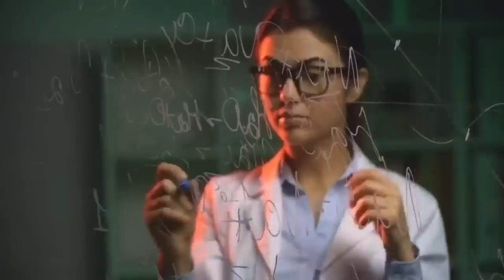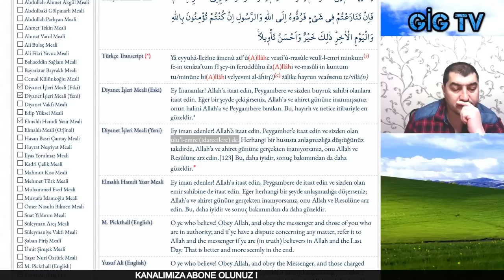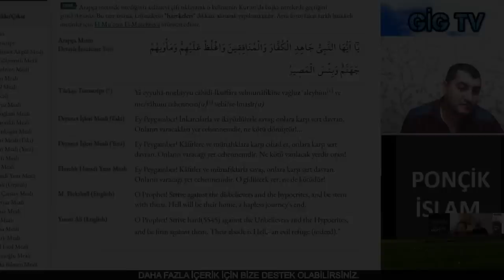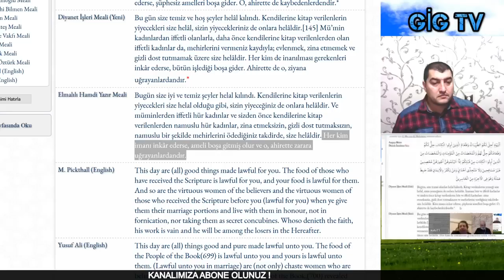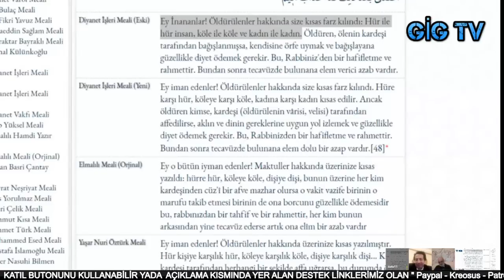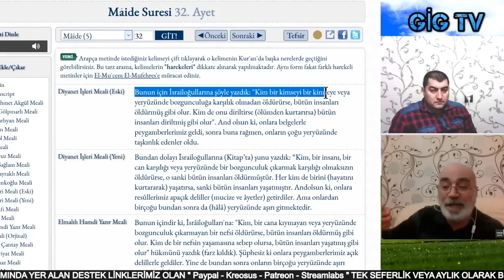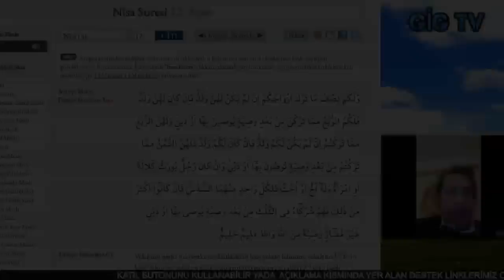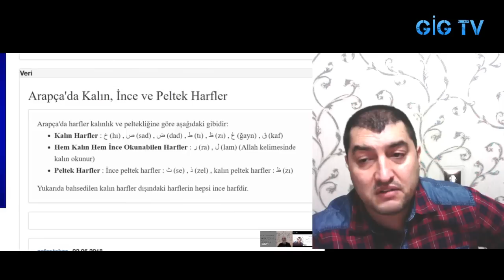GIG TV'ye Meydan Okuyan Av. Murat Ayhan GÜRDOGAN # 2 Bölüm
Videomuzu Paylaşınız !